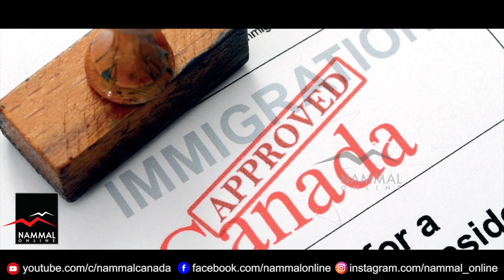Canada Parents and Grand Parents Program -2021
കാനഡ പാരെന്റ്സ് ഗ്രാന്റ് പാരെന്റ്സ് പ്രോഗ്രാമിൽ റെക്കോർഡ് അപേക്ഷകൾ സ്വീകരിക്കാൻ ഒരുങ്ങി ഐആർസിസി